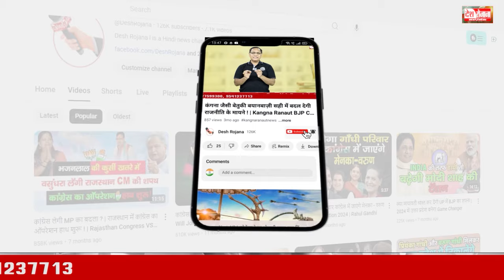ओवर कॉन्फिडेंस व गुटबाजी ने कांग्रेस को हराया | Why Congress Lost In Haryana Vidhan Sabha Chunav